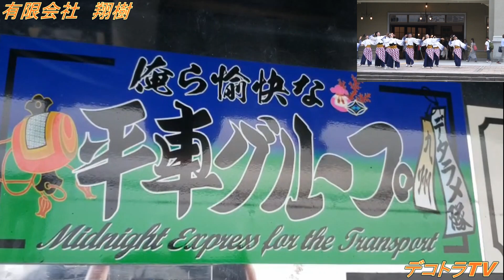【アートトラック】有限会社翔樹⭐🚛⭐日本国神州船団🗾🇯🇵🗾トラック&よさこい🏝️YouTube🔚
また、その他のデコトラ・アートトラック動画をまとめたYouTube動画が再生リストに複数有りますので是非ご視聴下さい。

これからも、デコトラTVはプロドライバーとトラックの良さと素晴らしさを映像で伝えて行けるように頑張って参ります。